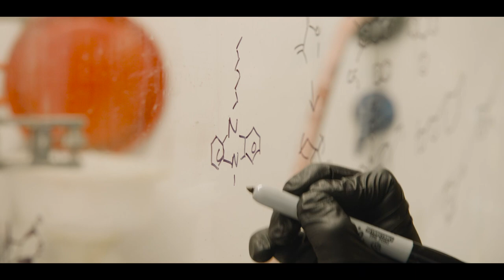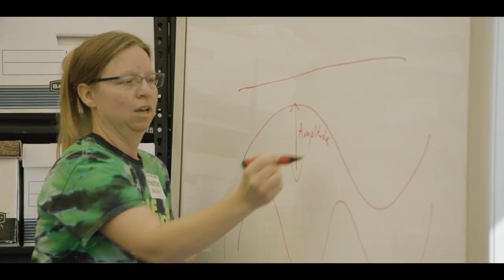College of Natural Sciences at Colorado State University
Learning, research, engagement, discovery. At the College of Natural Sciences at Colorado State University, our students and faculty live these actions every day, creating the next generation of scientific innovations and scientific leaders to solve the global challenges of tomorrow. Discovery Begins Here.